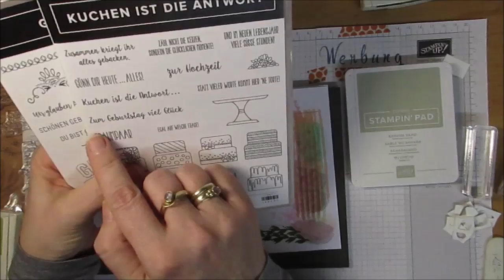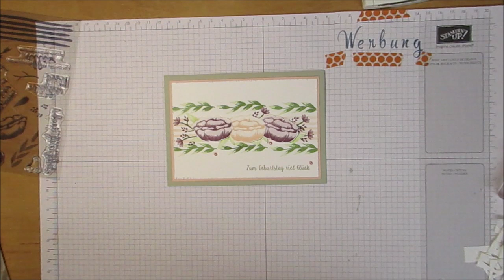Glückwunschkarte mit dem Stempelset Alles was Freude macht von stampin up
Hallo, hier zeige ich euch, wie ich eine Glückwunschkarte mit dem Stempelset Alles was Freude macht entwickele. Viel Spaß beim mit- und nachbasteln wünscht Doro von